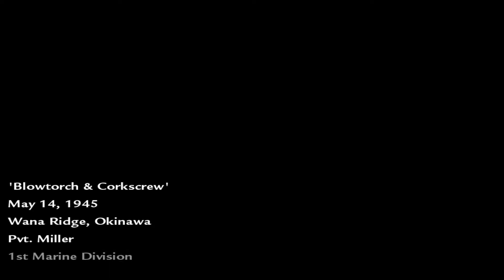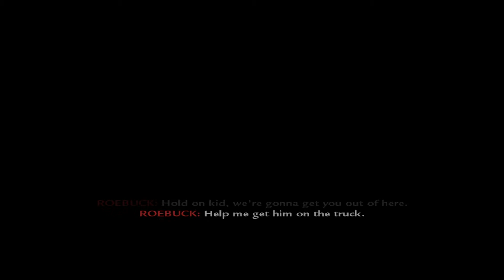Call of Duty: World at War walkthrough - Blowtorch and Corkscrew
Medium Difficulty.

Twelth mission from Call of Duty: World at War.